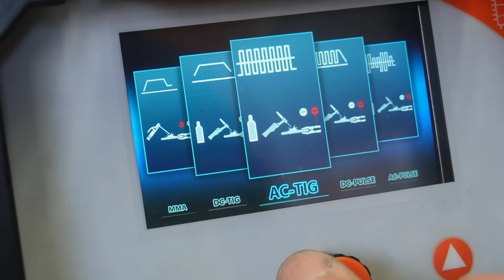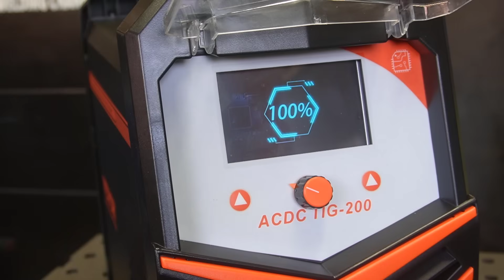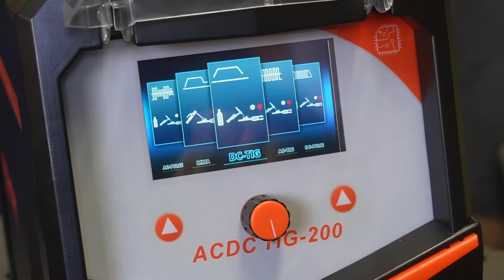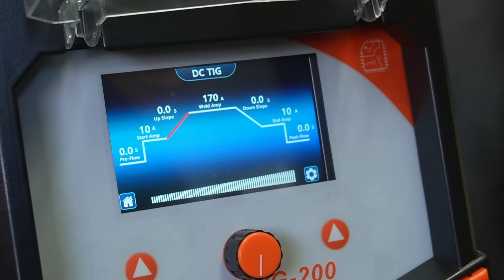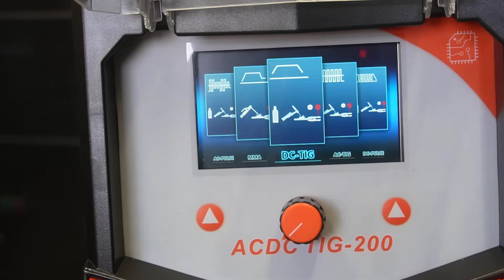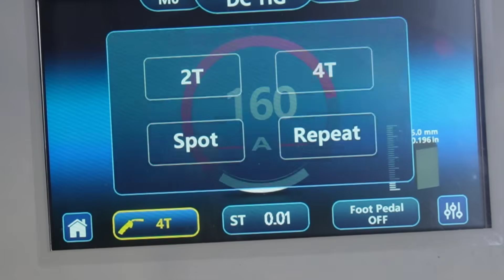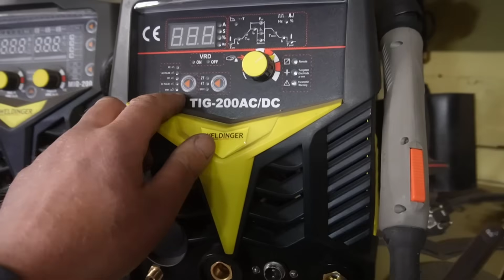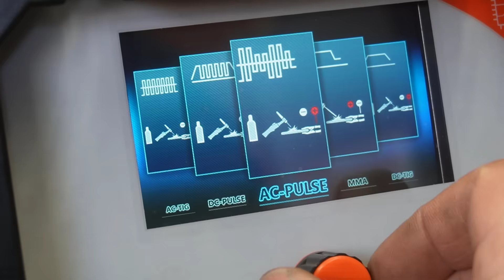Geheimtipp: Das günstigste WIG Schweißgerät aller Zeiten!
Vevor bringt das wohl günstigste WIG AC/DC Schweißgerät aller Zeiten, mit unglaublichen Funktionen und gigantischem Lieferumfang!

Mit keiner anderen Methode haben mehr Menschen in der Dach Region das WIG Schweißen gelernt!

Mein absoluter Favorit bei WIG AC/DC Schweißgeräten ist das WE 2003.
Das bietet alles, zu einem sehr fairen Preis und mit sehr gutem Service.

Meine Videokurse zum Schweißen:
Hier lernst Du Schweißen!